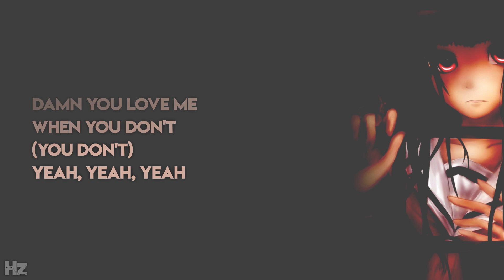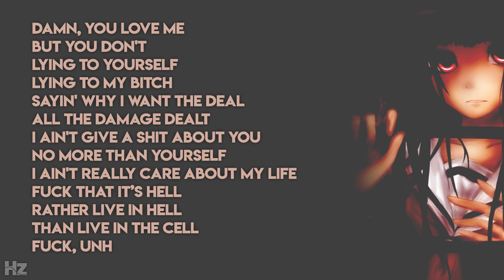Yunggoth✰ - Damage Dealt [LYRICS]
♥𝐇𝐳 - Frequencies of a broken heart

𝗔𝗥𝗧𝗜𝗦𝗧𝗦

♥―Prod. Andrew Luce & Reaper